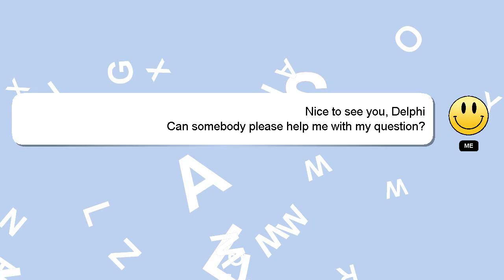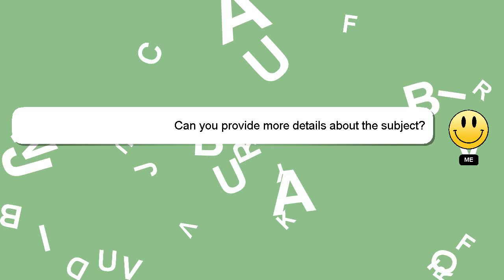How to calculate significance level in statistics?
A brief presentation of myself, Nice to meet you, I am Delphi. Let me aid you in resolving any queries you may have. - How to calculate significance level in statistics?

I welcome your comments and chats if you have more detailed queries. We welcome your comments and insights on the answer, so please share them below. Your answer will be appreciated and acknowledged with a 'heart' from me.

*2 What we are experimenting :*